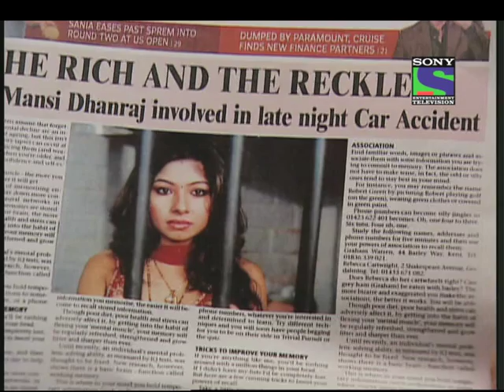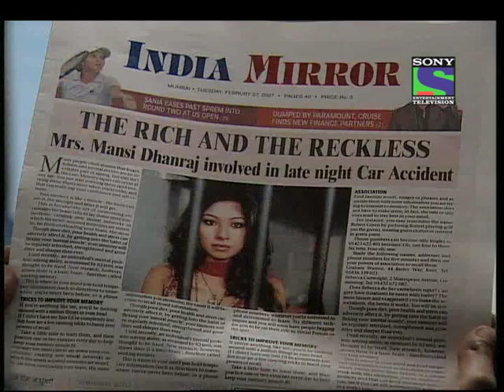Risshton Ki Dor - Episode 169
Risshton Ki Dor is a soap opera based on the concept of human spirit and its emotions. The story is about the oldest brother Suhas of Abhayankar family who struggles to keep his family united after the 'supposed' death of their parents. He promises his parents to take care of his 3 younger sisters. Tejaswini, the middle sister and the protagonist, is a young nurse who is studying medicine and who will see her dreams shatter when she falls in love with Rahul Raichand, a successful engineer. In spite of belonging to completely different worlds, circumstances bring them together. And once they meet, their lives will forever be entwined. Tejaswini will see herself having to pick between the love and gratitude she feels for her only brother and the passionate love she feels for her boyfriend, Rahul Raichand. Now she is torn between the love of her life and the love for her brother; she reaches the crossroads of life where she has to make a choice.